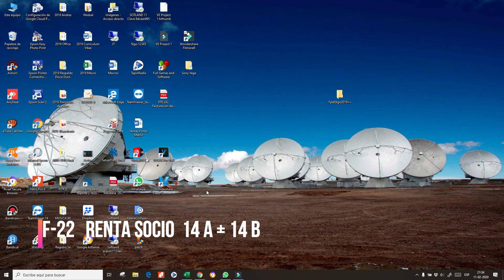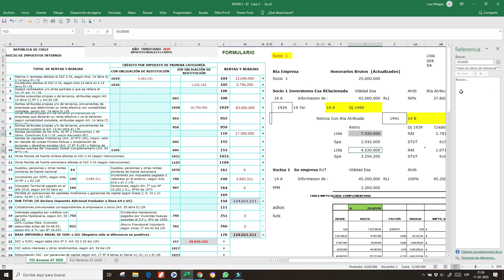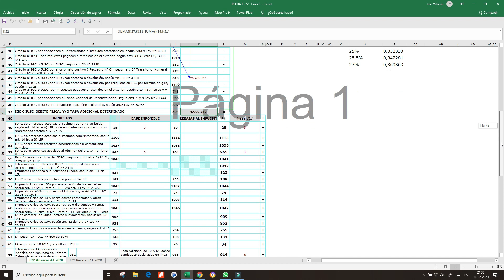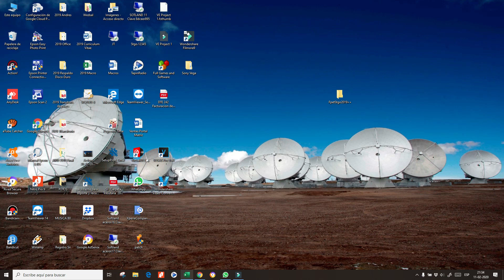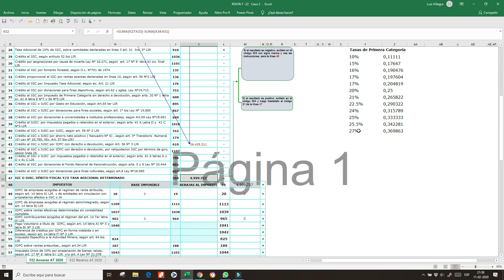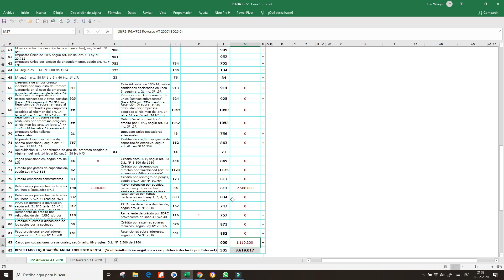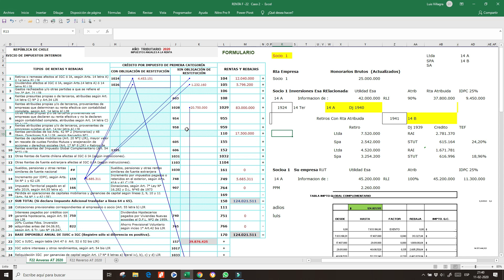RENTA F-22 Socios Retiros 14 A + 14 B y Honorarios